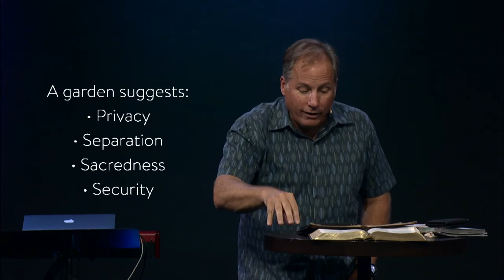The Beauty Of Consummated Love - Song of Solomon 4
Pastor David Guzik explains chapter 4 of Song of Solomon, in which we see how God wants to bless the sexual relationship between husband and wife.

Here is a link to David Guzik's commentary on Song of Solomon 4